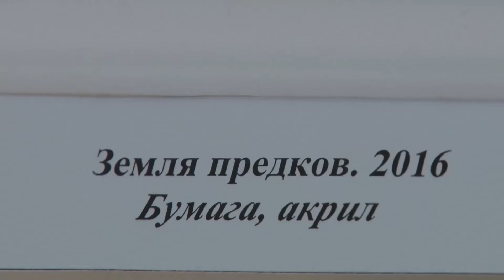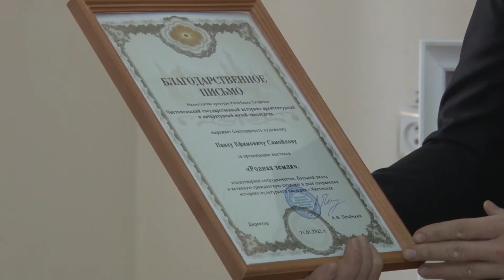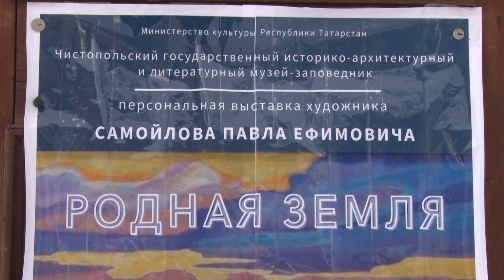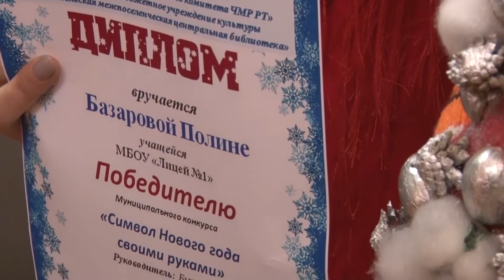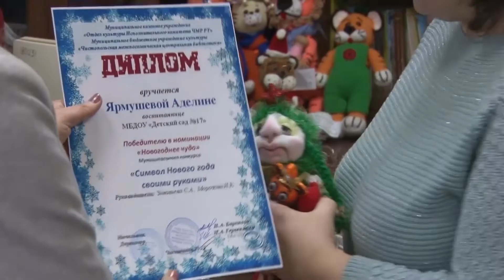Наши новости 28.01.22